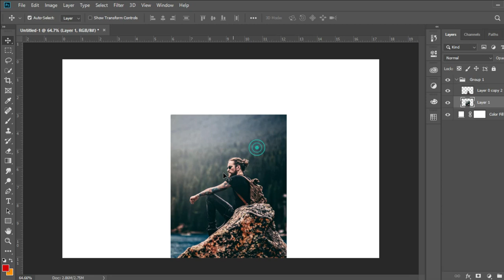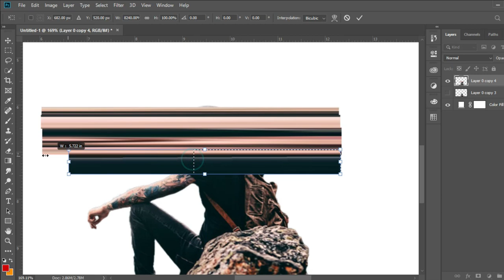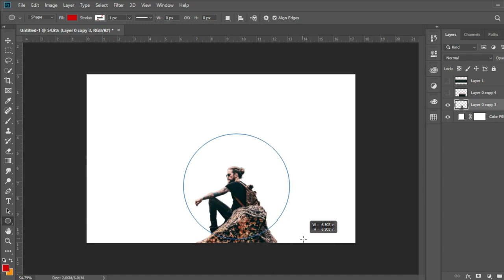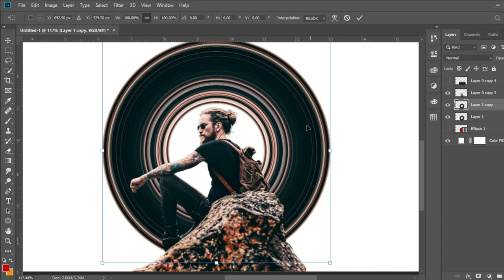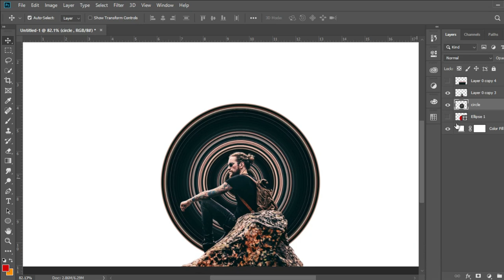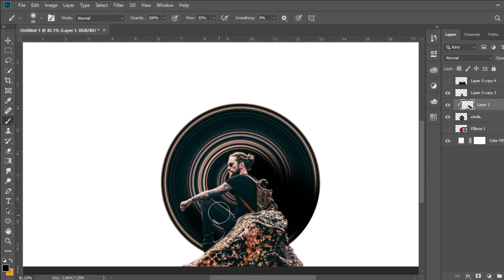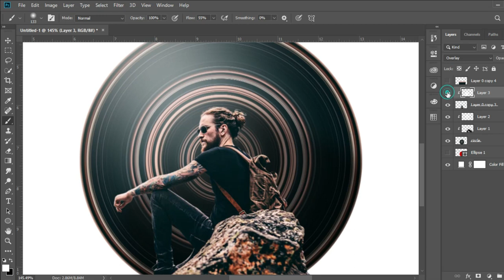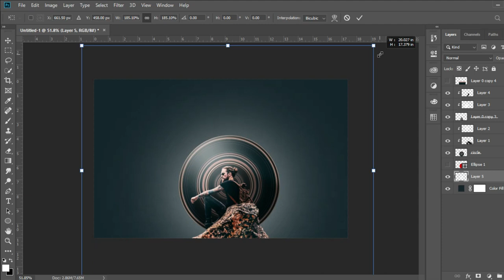Peter McKinnon Circular Stretch Effects | Photoshop Tutorial Ep-8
Photoshop Speed Art | Peter Mackinnon Circular Stretch Effect | Photoshop Tutorial Ep-8